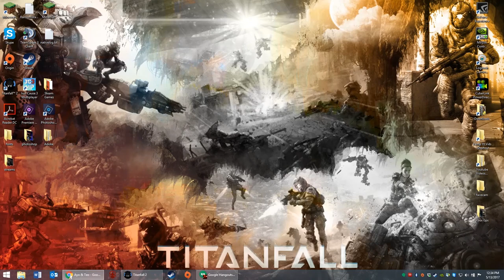DONT GIVE UP ( Motivation )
I Hope you guys enjoy this video and let's try and hit 7 likes :)

Titanfall 2 is a first-person shooter video game developed by Respawn Entertainment and published by Electronic Arts, it is the sequel to 2014's Titanfall. It was released in October 2016 for Windows, PlayStation 4, and Xbox One.Its single-player campaign focuses on a Militia infantry soldier named Jack Cooper who aspires to be the pilot of a Titan – large mecha-style exoskeletons used for war. Following the death of his mentor, Cooper inherits BT-7274, a Vanguard-class Titan, and the two join forces against the Interstellar Manufacturing Corporation and their hired mercenaries.

I Do not take credit for any of the music in the video links to all the creators are above

If you don't care for this then please leave a comment why i would always like to improve. I am just trying to go big on youtube with the help of you guys.
                                                →Dane/Darkness←